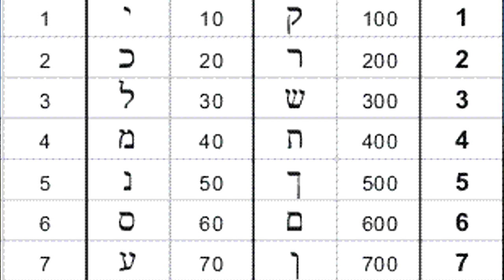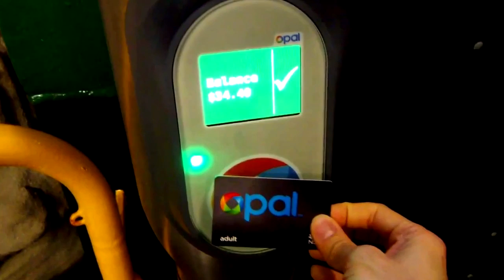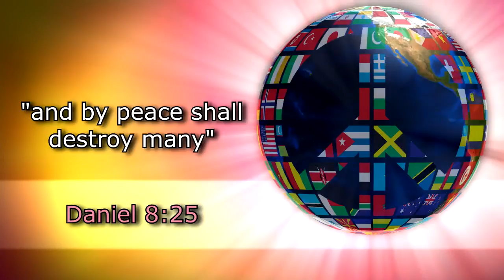How to Identify the Antichrist - 666 Explained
Have you ever questioned who is the Antichrist, or is the Pope the Antichrist?  This video explores the remarkable numerical significance of one of the Pope's titles, Vicarius Fili Dei, but the conclusion that is drawn may be something you didn't fully expect!

Don't be fooled. The Bible tells us how to identify the Antichrist (or the Beast of The Revelation).  The key is in the name of the Antichrist (aka the name of the Beast) but even there, the simplicity of the Antichrist 666 reference in the Bible is repeatedly missed.

Produced by: Jack
Narrated by: Clare
Written by: Dave

CREDITS